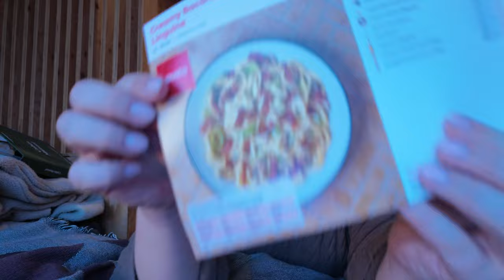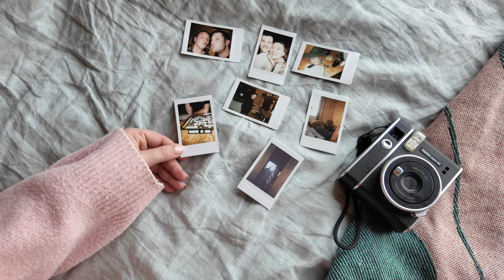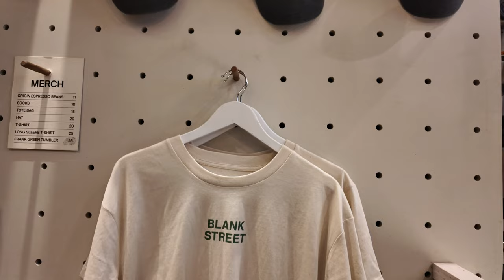VLOG: Unplugged 3 Day Digital Detox & PR Unboxing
Happy Sunday loves, hope you’ve had a great week! Come join us on a very exciting uk staycation, digital detox break in a cabin in the woods with Unplugged. We unplugged from all social media and technology for a weekend to get back to basics and enjoy an off grid digital detox in the uk countryside and we got to take Rupert our cocker spaniel too!  - I didn't miss my phone once single bit and we had the nicest little staycation! I hope you enjoy watching! It was the most wholesome uk detox and we loved every second -

Thank you SO much as always for watching! Love you girlies!
MC xxx

AD|Gifted Stay

CHAPTERS:
00:00 Unplugged Digital Detox
15:09 PR Unboxing
25:46 Meetings in London
26:26 Vlog Debrief

You as a user do not pay more because I have used an affiliate link, it does not affect you in any way other than a small percentage of the sale goes to myself due to influencing the purchase. You pay no more, no less for buying. This is a part of my job and whilst I would never recommend products I didn’t genuinely love, I massively appreciate any support. Thank you, always.